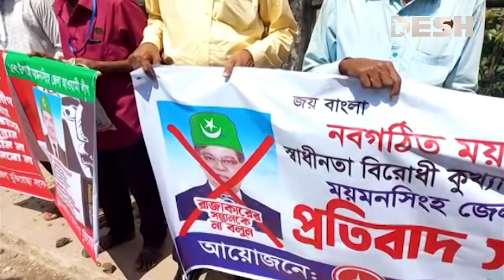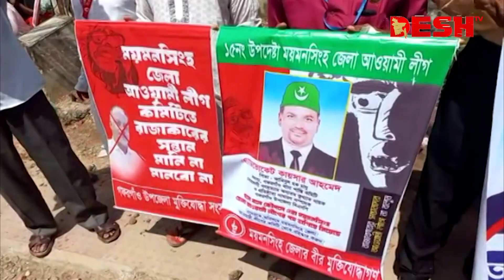আ. লীগের পদ বঞ্চিত নেতাদের বিক্ষোভ | Mymensing Awami League | News | Desh TV